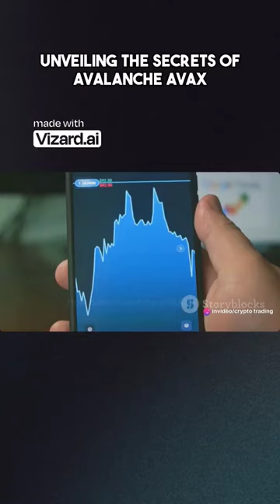Unveiling the Secrets of Avalanche AVAX